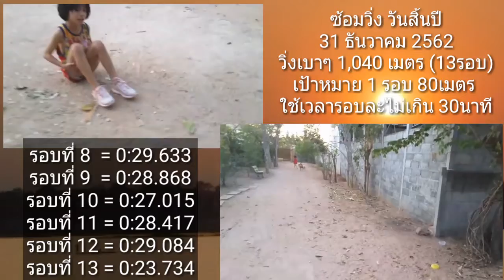31ธค2562 ปุ่นๆซ้อมวิ่ง วันสิ้นปี 1,040 เมตร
ซ้อมวิ่งเบาๆวันสิ้นปี 2562
.. หัดให้ปุ่นๆ วิ่งเพซ 5
.. หลังจากซ้อมวิ่งที่เพซ 6-7 มานาน..